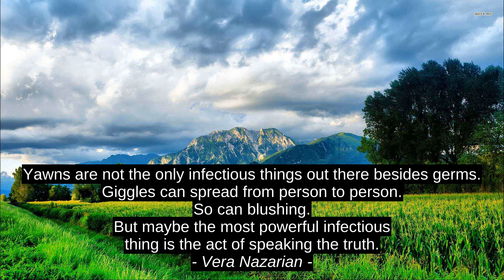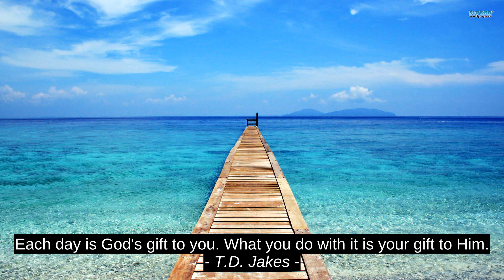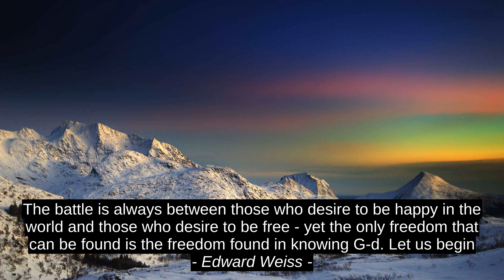Top Motivation Quotes - Vera Nazarian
Kim Cormack, Edward Weiss, Sahara Sanders, Adolf Hitler, T.D. Jakes, Bob Ross, Sarah Dessen, Aamir Sarfraz (aamir Rajput Khan), Gaurav Atulkumar Singh, Vera Nazarian, citation, motivation, quotes, inspiration, best, success, top